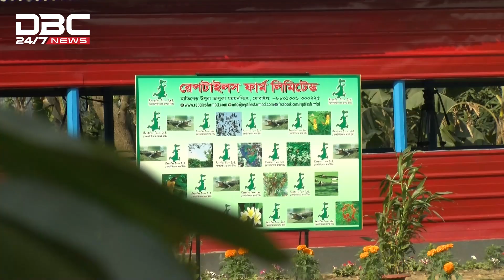সেই কুমিরের খামার উন্মুক্ত হচ্ছে পর্যটকদের জন্য | DBC News Special